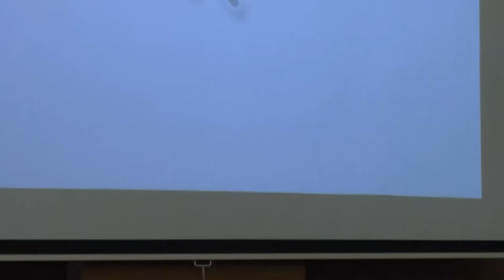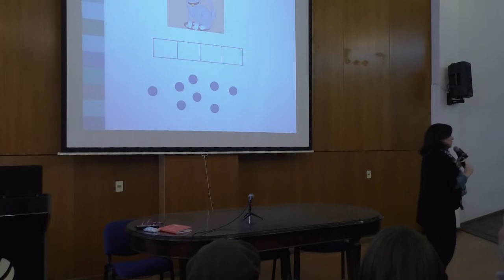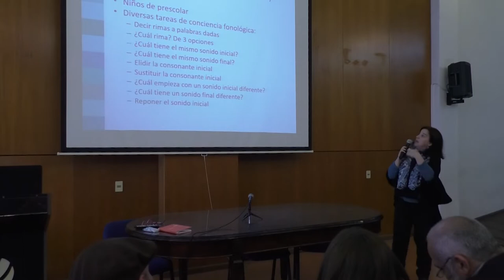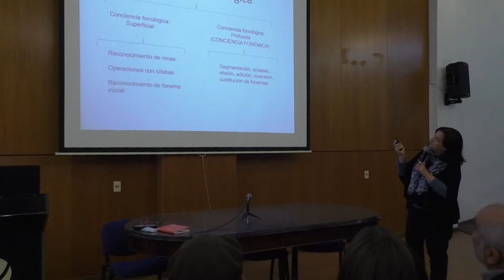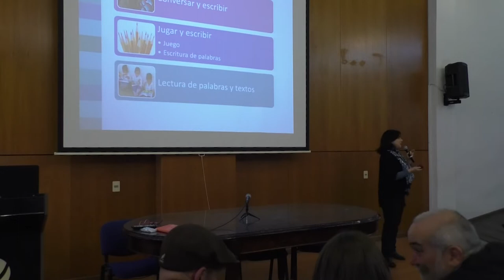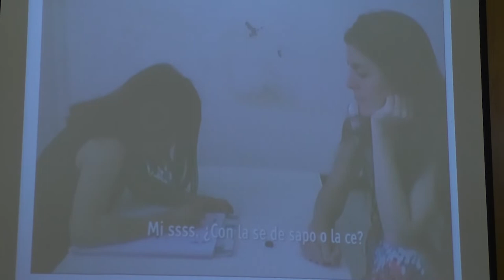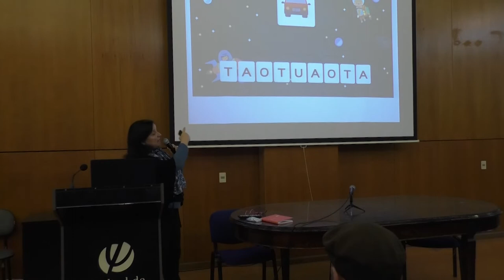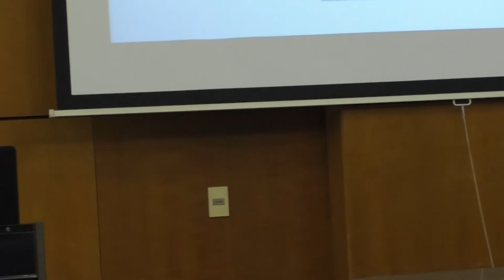Conferencia: Aportes de la Psicología Cognitiva a la educación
Conferencia inaugural de la Unidad Curricular Obligatoria Procesos Cognitivos dictada por la Dra. Beatriz Diuk de la Universidad Nacional de San Martín

Históricamente, la Psicología ha constituido una disciplina de base que aporta tanto al estudio de los procesos de aprendizaje como al diseño de estrategias de enseñanza. En esta presentación se analiza el potencial de los desarrollos de la Psicología cognitiva para contribuir a los procesos educativos, poniendo el foco en un constructo específico: la conciencia fonológica. Se analiza el proceso de construcción de consenso en la comunidad científica internacional en torno a este constructo y a su rol en la adquisición lectora, y se analiza luego su aporte a la mejora de los diseños educativos.